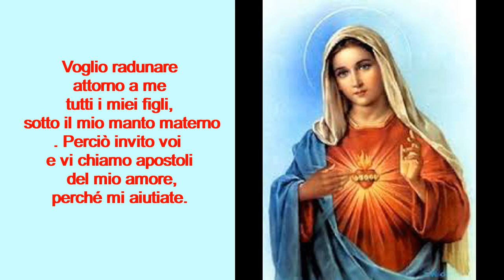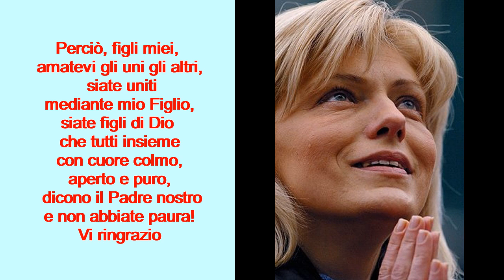Medjugorje: Messaggio del 2 gennaio 2020 Mirjana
Messaggio del 2 gennaio 2020 (Mirjana)

Cari figli,so di essere presente nelle vostre vite e nei vostri cuori. Sento il vostro amore, odo le vostre preghiere e le rivolgo a mio Figlio. Però, figli miei, io voglio essere, mediante un amore materno, nella vita di tutti i miei figli. Voglio radunare attorno a me tutti i miei figli, sotto il mio manto materno. Perciò invito voi e vi chiamo apostoli del mio amore, perché mi aiutiate. Figli miei, mio Figlio ha pronunciato le parole: “Padre nostro”, Padre nostro che sei ovunque e nei nostri cuori, perché vuole insegnarvi a pregare con le parole e i sentimenti. Vuole che siate sempre migliori, che viviate l’amore misericordioso che è preghiera e sacrificio illimitato per gli altri. Figli miei, date a mio Figlio l’amore per il prossimo; date al vostro prossimo parole di consolazione, di compassione e atti di giustizia. Tutto ciò che donate agli altri, apostoli del mio amore, mio Figlio lo accoglie come un dono. E io sono con voi perché mio Figlio vuole che il mio amore, come un raggio di luce, rianimi le vostre anime, che vi aiuti nella ricerca della pace e della felicità eterna. Perciò, figli miei, amatevi gli uni gli altri, siate uniti mediante mio Figlio, siate figli di Dio che tutti insieme con cuore colmo, aperto e puro, dicono il Padre nostro e non abbiate paura! Vi ringrazio